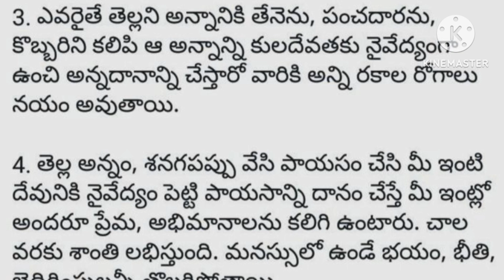శ్రీమంతులు కావాలంటే శివలింగానికి ఇలా పూజచేయండిమన ధర్మసందేహాలునిత్యసత్యాలు